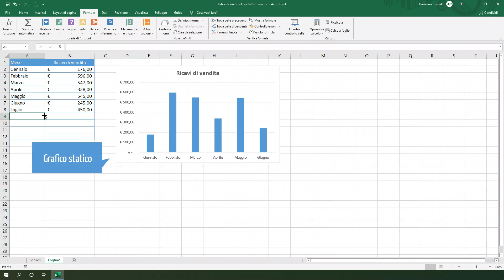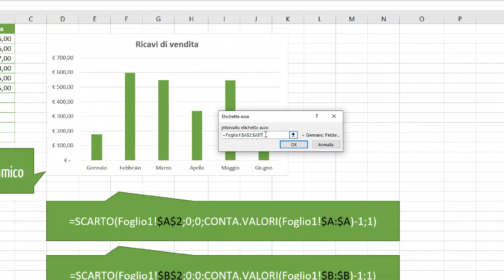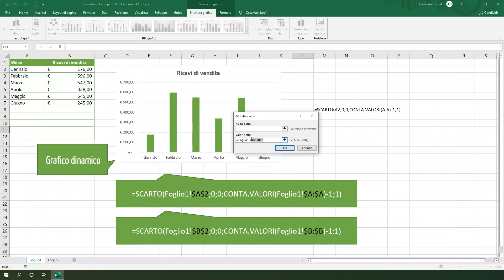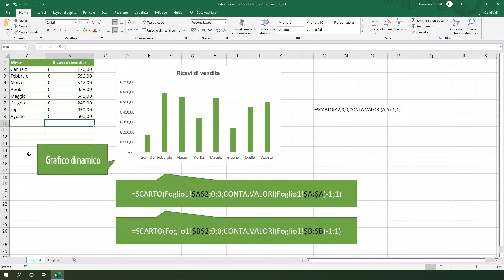Grafico dinamico Excel con le formule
In questo video ti mostrerò come creare un grafico dinamico Excel con le formule attraverso un semplice esempio.

📌 Se invece desideri approfondire e migliorare le tue competenze di Excel, visita l’area corsi di Excel per tutti per trovare il corso adatto a te!

📌 Se il video ti è piaciuto metti un 👍🏻 e condividilo😉